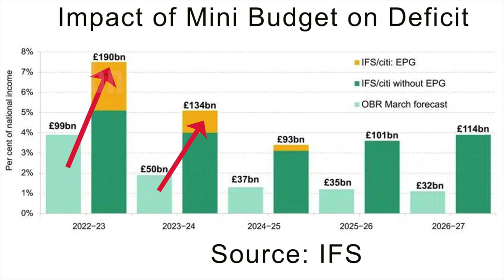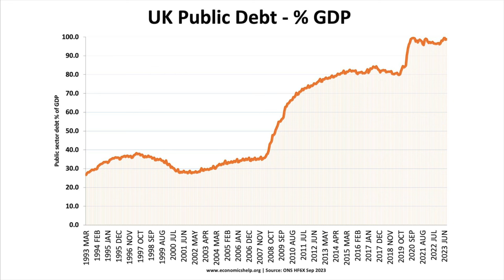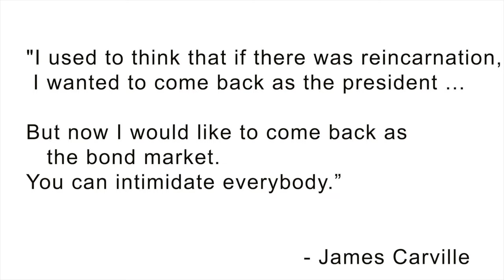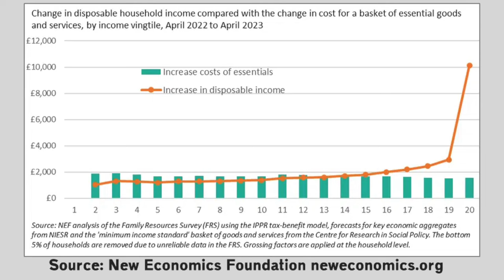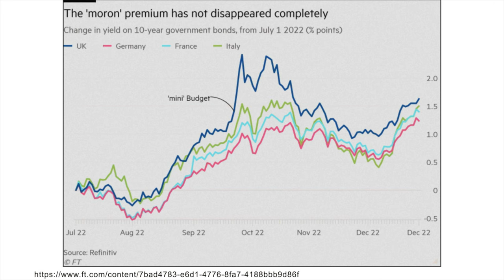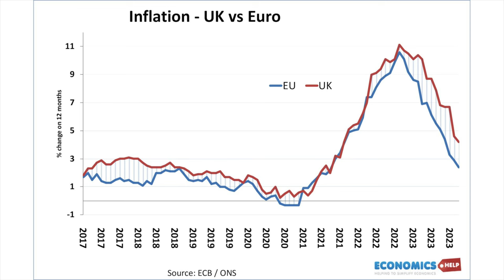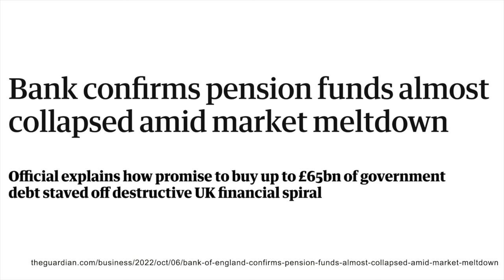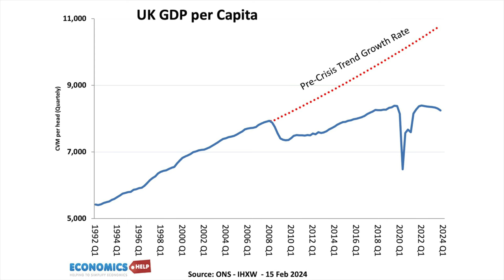The Real Reason for The FAILURE of Truss Economics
A look at why markets reacted badly to the Truss mini-budget of September 2022.

Contents

00:00 Intro
00:40 Largest Tax Cuts since 1972
2:11 Debt
3:34 Who Reversed Budget?
4:58 Inequality
5:57 Interest rates
7:37 Bank of England
8:32 Logic of Tax Cuts
10:18 Rising Debt

► Economics Without the Boring Bits